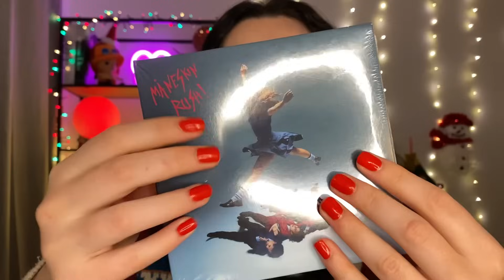🌙 ASMR FRANÇAIS : CE QUE J'OFFRE À MES PROCHES POUR NOËL 🎅🛍️ (j'ai craqué mon slip)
Hello ! 🙋🏻‍♀️
Welcome dans mon univers p'tit boss ! 💓
🌙Bon en deux mots j'ai craqué mon slip (bon trois finalement...) je te montre avant t'emballer les cadeaux, ce que j'offre à mes proches pour Noël histoire de peut être te donner des idées? Alors j'espère qu'au moins ils font un bon son, maintenant j'ai plus un rond.

 ⏲ TIMES CODES :

00:00  INTRO
02:00  CE QUE J'OFFRE À MES PROCHES
36:23  OUTRO

✨LES INFOS/ME SOUTENIR  🖊 :
💙 Nouvelle vidéo : mercredi/dimanche/vendredi (optionnel)
💙 Horaire de vidéo : 18h l'année et 20h l'été
💙 Mon PayPal pour me soutenir (ce n'est pas OBLIGATOIRE, un j'aime et un commentaire me suffise largement !)
💙Je propose également des vidéos personnalisées, n'hésite pas à me faire ta demande par mail ou via mon Instagram ! (non obligatoire). ⚠ AUCUN CONTENU SEXUEL ⚠

✨MON MATERIEL 🎬 :
📱   Un iPhone 11/12
🎤 Le Blue Yéti "Blackout"
💻 Filmora 9/Première Pro
🌈 Mes miniatures : Photoshop

⛔Tout les mauvais commentaires seront automatiquement supprimés/bloqués. C'est une safe place ici un moment conviviable, ton petit rendez vous hebdomadaire... Pas de personne aigri merci !⛔

Sur ce, je te souhaite une douce nuit et une très bonne relaxation en ma compagnie !💤

Si tu as lu jusqu'ici commente : 🩲

20 543  de petits boss  💓
Lo 🙋🏻‍♀️